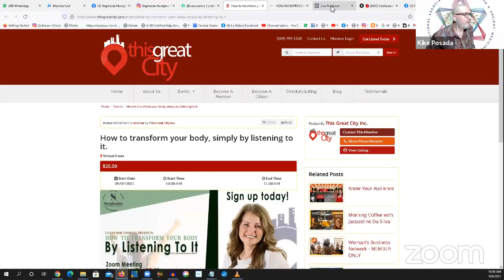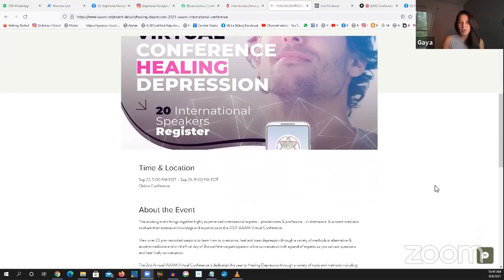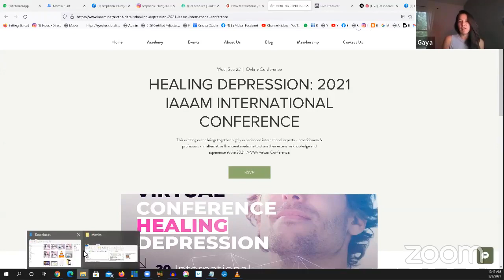Stephanie Huntjens White Founder and Managing Director at Healthy Energized Women 40+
Stephanie Huntjens White talks about her participation in the 2021 Annual IAAAM International Conference: Healing Depression (virtual) Sep 22, 5:00 PM EDT – Sep 26, 9:00 PM EDT

This exciting event brings together highly experienced international experts - practitioners & professors - in alternative & ancient medicine to share their extensive knowledge and experience at the 2021 IAAAM Virtual Conference

View over 20 pre-recorded sessions to learn how to overcome, heal and treat depression through a variety of methods in alternative & ancient medicine and on the final day of the conference participate in a live conversation with a panel of experts so you can ask questions and hear lively conversation.

The 2nd Annual IAAAM Virtual Conference is dedicated this year to Healing Depression through a variety of tools and methods including:

Acupuncture
Adaptogenic Herbs
Akashic Records Clearing
Ancestral Programming
Ancient Plant Medicine
Angel Message Therapy
Ayurveda
Therapeutic Astrology
Breathwork
Biomagnetism
Emotional Decoding
Family Constellations
Homeopathy
Meditation
Reiki After A DIvorce

When you register with the Intro Rate you will have access to all of the pre-recorded sessions the day of the event. With the VIP registration you will have access to all of the talks for 3 months. When you purchase the VIP VIP ticket you also receive a free one-year membership to the IAAAM, the International Association of Alternative & Ancient Medicine with many benefits for an entire year!